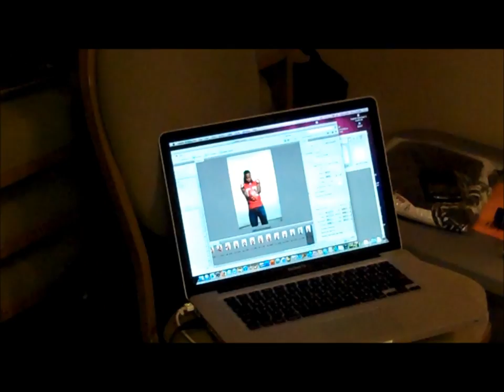Panini Behind the Scenes Video: Julio Jones at the 2011 NFL PLAYERS Rookie Premiere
Ever wonder what a professional athlete goes through during a trading card photo shoot? Wonder no more.

In this exclusive video shot last week at the 2011 NFL PLAYERS Rookie Premiere in Los Angeles, you'll see profusely talented -- and quite photogenic -- Atlanta Falcons wide receiver Julio Jones get coached up by veteran Panini America sharpshooter Jenn Pottheiser.